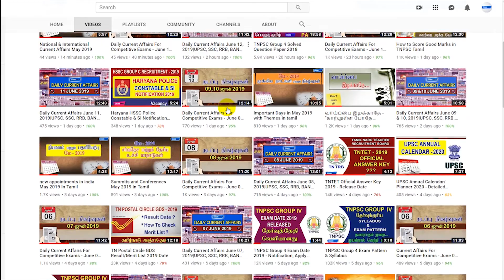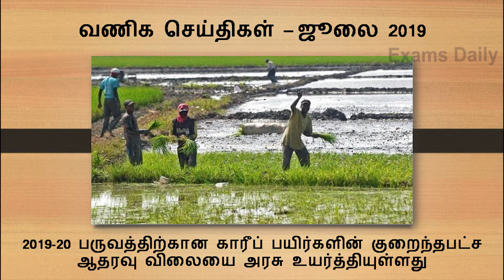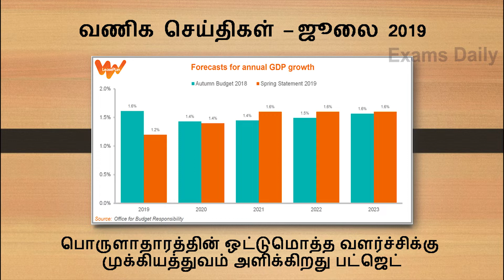Economics Current Affairs July 2019 | Monthly Current Affairs 2019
வணிக செய்திகள் – ஜூலை 2019 | Economics Current Affairs July 2019,

வணிக செய்திகள் – ஜூலை 2019
இங்கு ஜூலை மாதத்தின் வணிக செய்திகள் பற்றிய விவரங்களை வழங்கியுள்ளோம். இதை படித்தால் UPSC, TNPSC, SSC, RRB தேர்வுகளில் பொது அறிவு – நடப்பு நிகழ்வுகள் பிரிவில் கேட்க படும் கேள்விகளுக்கு எளிதில் பதில் அளிக்கலாம்.

வணிக செய்திகள் – ஜூலை 2019 PDF